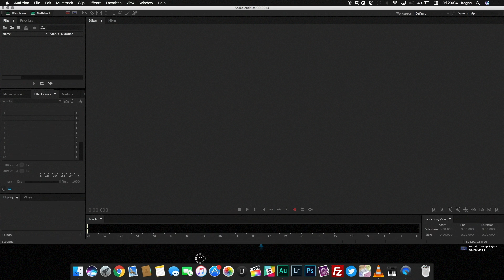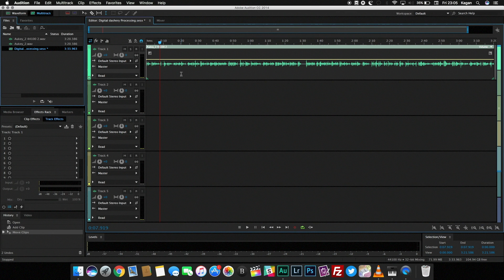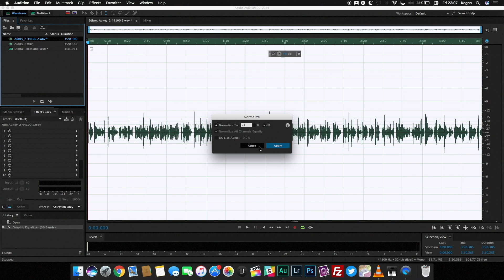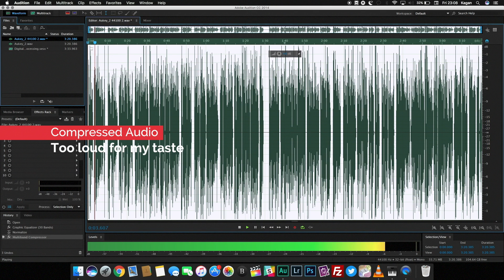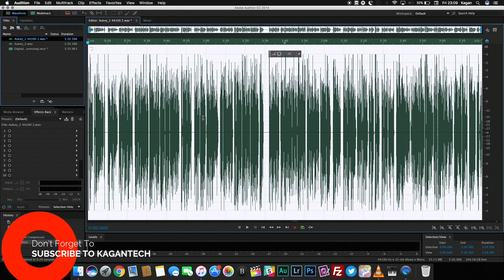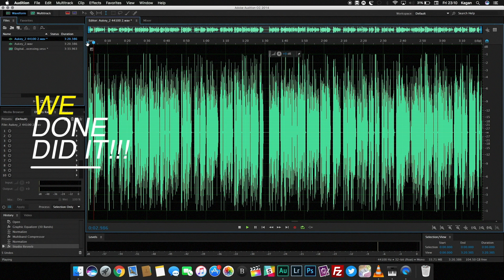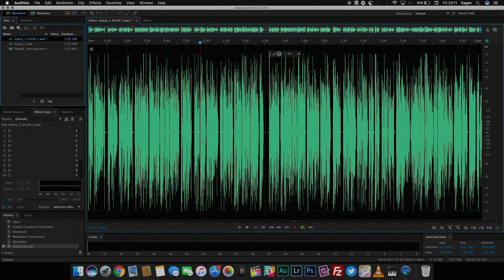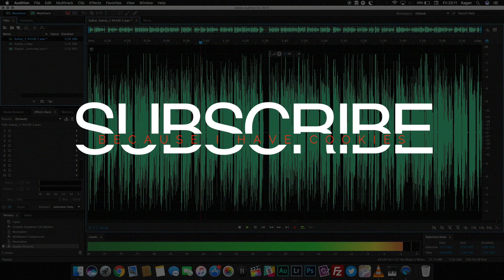How To Process/Master Vocals in Adobe Audition CC ✔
Here is my full tutorial on how to process vocals and voice overs in Adobe Audition, this tutorial will help you master your vocals properly for your YouTube videos, podcasts and whatever else have you. With the steps in this video you will drastically improve the quality of the audio in your podcasts and voiceovers!

With a little bit of patience and careful listening you can make this into a preset and get your vocal mastering done in less than a minute in many cases. I take you through using the Equalizer, compressor and reverb and the result is fantastic sounding crispy audio!

All the gear I use for my videos

KaganTech